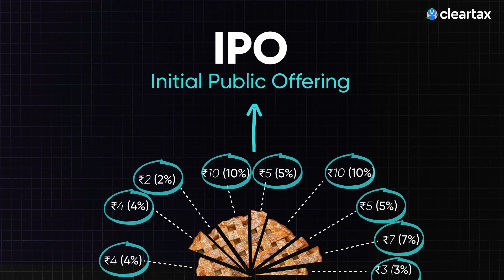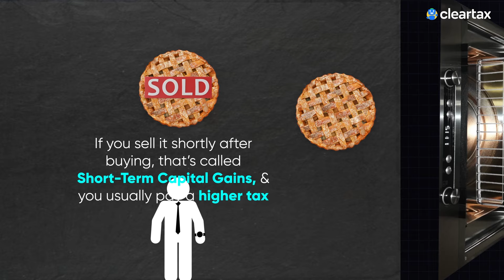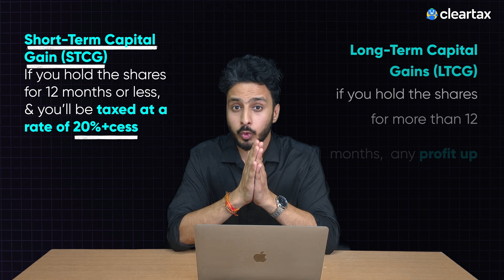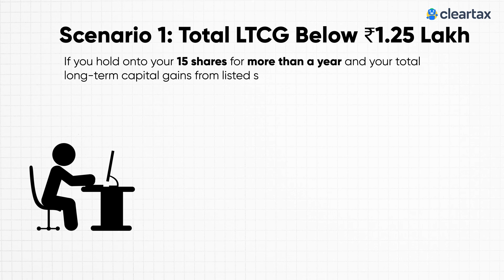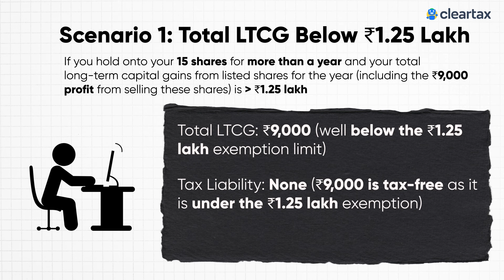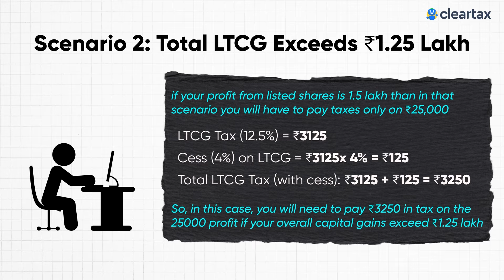Tax on IPO Listing Gains | Tax on IPO Profit | IPO के Listing Gains पर कितना टैक्स देना होता है?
In this video, we're breaking down the complete tax story behind your IPO profits—the capital gains, tax rates, and everything else you need to know to stay tax-savvy. We'll walk you through:

✅ What exactly is an IPO?
✅ How much tax you pay on Short-Term vs. Long-Term Capital Gains from IPO shares
✅ Real-life examples of how IPO taxes work, with simple calculations!

So make sure you watch till the end to understand taxes on IPO gains like never before!

TIMESTAMPS

0:00 Intro
0:29 What is an IPO
1:17 Capital Gains
2:04 Tax Rates on IPO
2:34 Example of Tax on IPO Gains
5:02 How to File Taxes on IPO Gains

Why File ITR on ClearTax :

Auto Data Prefill to reduce errors and save time
Auto Tax Regime and Correct ITR Form Selection
24x7 AI Support & Video Call Assistance
CA Assisted Filing & Tax Saving Plans
Efficient & Superfast filing process
Supports 25+ stock brokers, 20+ Crypto brokers and US stocks
Timely Filing Reminders
Notice Management Plan
Multiple Form 16 Upload
Auto-Import Form 26AS